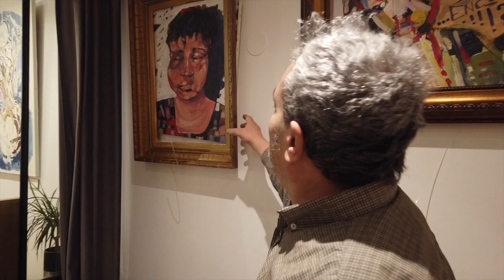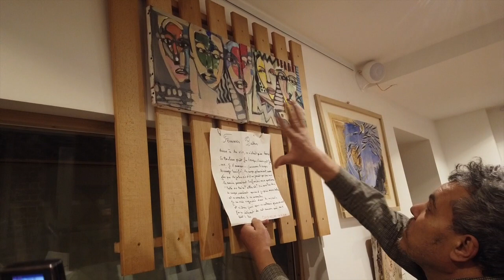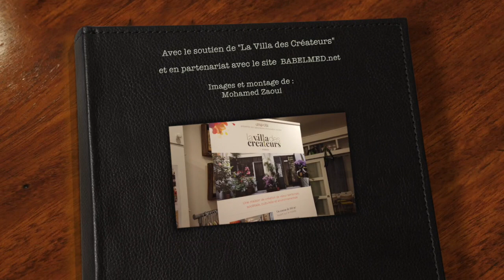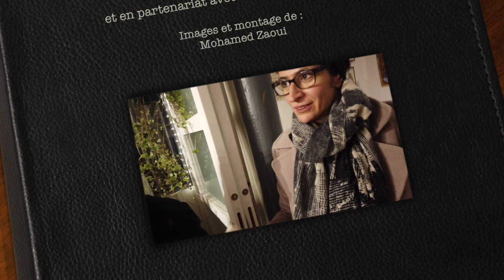La violence contre les femmes فنانون جزائريون في المهجر يرسمون لوحات عن العنف ضد النساء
Cette semaine, j'ai assisté à une activité animée par : le collectif "Les Elles des quartiers"  animée par  la sociologue  Nassira Merah et la journaliste Ghania Khalifi. Dans cette rencontre, des peintres du Herak algérien à Paris ont présenté leurs portraits racontant des histoires de violence contre les femmes et les enfants.

هذا الأسبوع حضرت إلى نشاط  قامت به جمعية نساء الأحياء في ضاحية باريس  ، التي تنشطها الباحثة الإجتماعية
 نصيرة مراح والصحافية غنية خليفي
وقد قام رسامون من  الحراك الجزائري  في باريس  بعرض  لوحاتهم التي تحكي قصصا عن عنف ضد النساء والأطفال

لا تنسو أن تشتركوا في قناتي